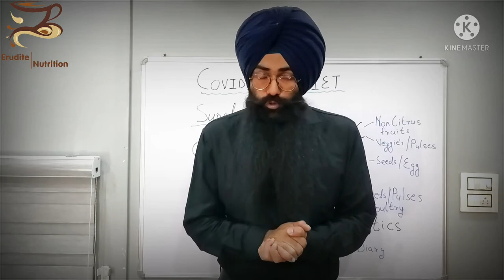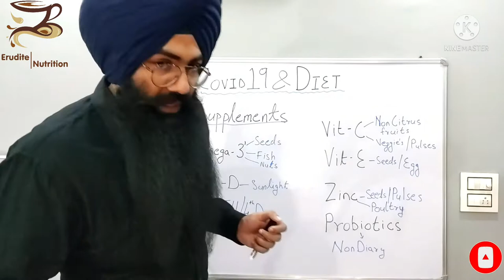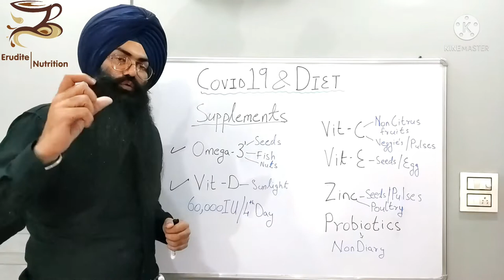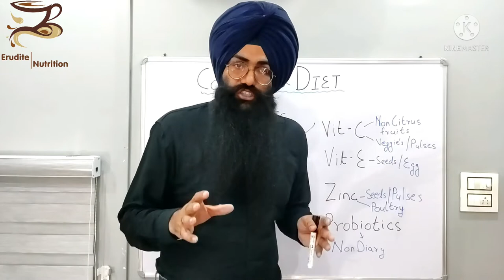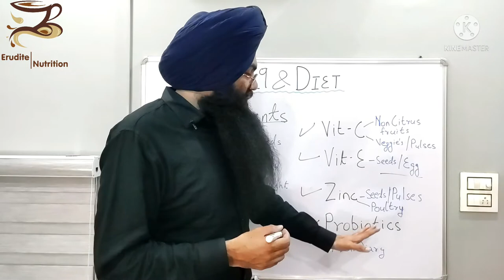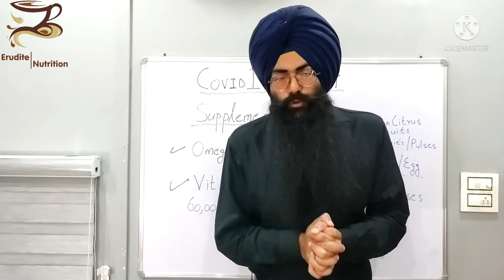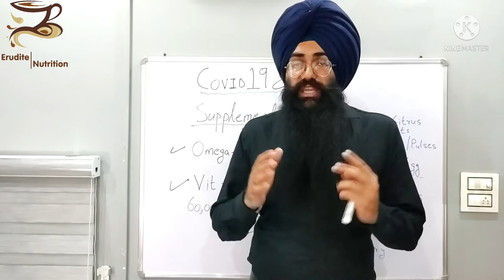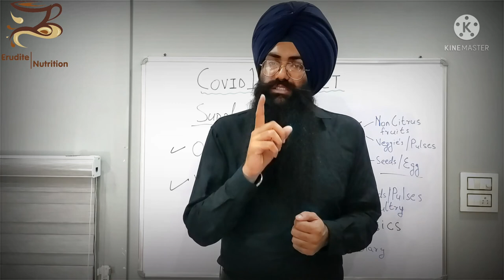Covid-19: Dietary Supplements (Punjabi)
This video was shot in 2021 during the 2nd Covid19 wave in India, but due various reasonsi couldn't edit and publish it, I almost lost this whole video shoot!! but eventually recovered,edited and now posting at such crucial timing when the 3rd wave of Covid19 is just lurking in the corner, one small slip and we might unfortuanately see the piles of human remains and hospital crisis (I hope not).

In this last video from Covid19 playlist, i want to talk about the important supplements and their signoficant role in a Covid19 patient. if you havn't watched the previous video i.e. Pathophysiology of Covid & Diet in Covid please make sure you do watch them as well.